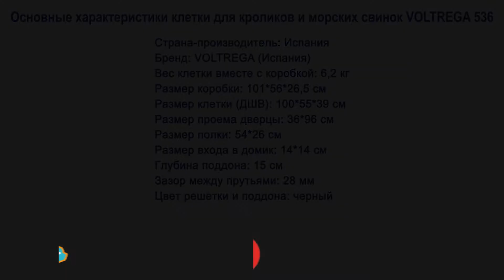Клетка Voltrega для кроликов и морских свинок (536), черная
Клетка для кроликов в полной комплектации с домиком, сенником, поилкой и кормушкой.

Передний фасад решетки - открывается.

В комплекте поддон, решетка, защелки, домик, сенник, поилка и кормушка.

Цвет поддона: черный. Цвет аксессуаров в ассортименте.

Решетка покрыта прочной, безопасной порошковой краской без содержания цинка. Поддон из высококачественного, пищевого пластика, не впитывает запахи и легко моется.

Глубина поддона: 15 см.

Размеры: 100*55*39 см. Расстояние между прутьями решетки: 2,8 см.

Материал: пластик, металл.

Цвет поддона и решетки: черный.

Вес: 6,20 кг.

Бренд: Voltrega (Испания).